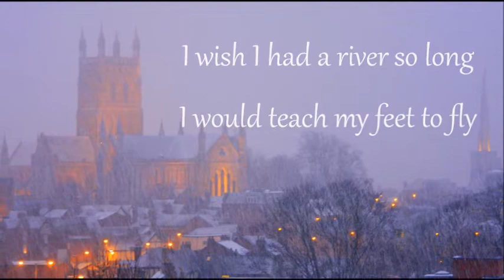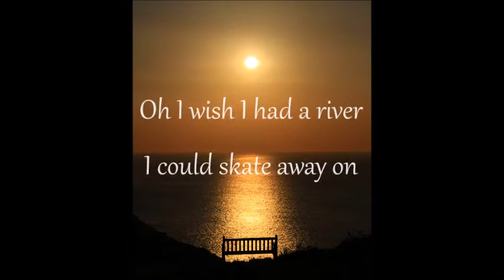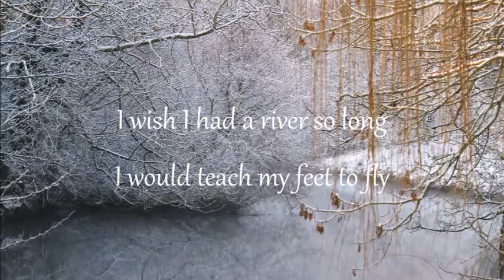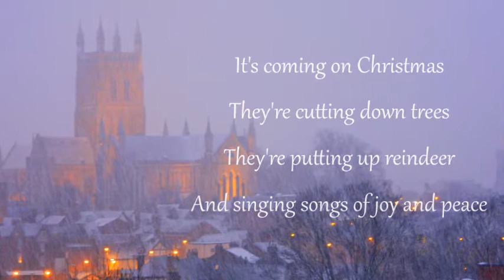Tom Chaplin - River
Tom Chaplin covers the beautiful song the River by Joni Mitchell from the album Twelve Tales of Christmas